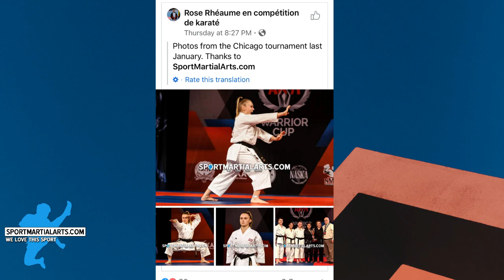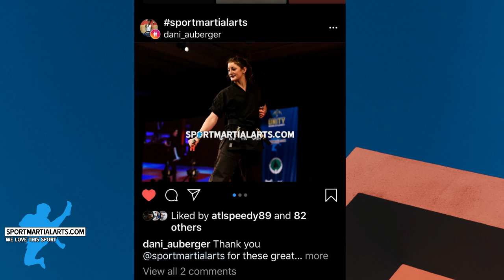E175 | Karate Girls Who Can Kick Your ... | SportMartialArts.com Minute | Feb 14, 2020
☯️⚔️ 🥊🥋 Episode 175 | Happy Valentine's Day. This show features some sweet young ladies who could take you out if you look at them wrong. It's the Minute episode for Friday, February 14, 2020. Performances by Annalise Bolen, Kodi Molina and Isabella Nicoli plus shout outs and tournament deadlines and updates you need to know.

👥 Come and join our Facebook Community Group to support sport karate and its participants.

🌐 Want more information about sport karate events or to share your event? Join our Tournament Spot group:

🗓️ Events you need to check out:
☑️ Compete Internationals (February 21-23, 2020 in Ontario, California)
☑️ WKU Pan American Games (February 21-22, 2020 in Houston, Texas)
☑️ Irish Open (February 27-March 1, 2020 in Dublin, Ireland)
☑️ Ocean State Grand Nationals (April 3-5, 2020 in Providence, Rhode Island)
☑️ Cowboy Up! Kickoff (May 8-9, 2020 in New Braunfels, Texas)
☑️ Battle of Atlanta (June 18-20, 2020 in Atlanta, Georgia)
☑️ US Open ISKA World Martial Arts Championships (June 25-27, 2020 in Orlando, Florida)
☑️ US Capitol Classics (july 31-Aug 1, 2020 in National Harbor, Maryland)
☑️ WKC World Championships (August 1-8, 2020 in Madrid, Spain)